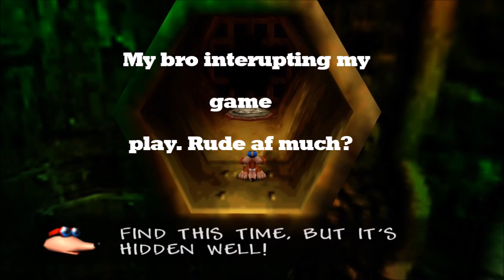Banjo kazooie Walkthrough Part Three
Part three of Banjo-kazooie walkthrough
Crankers Cavern complete